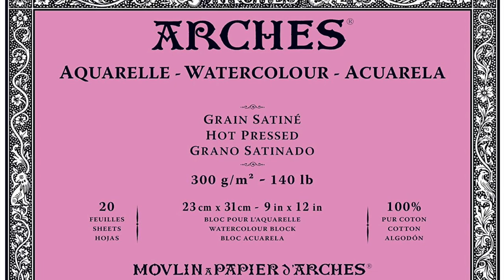How to Paint Mushrooms in Watercolor l Watercolor Mushrooms in the woods l 수채화버섯 그리기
Paper: Arches Hot Pressed 140lb
Paint: Da Vinci, Winsor & Newton

🎶 Music
A Cup of Tea by bgm president